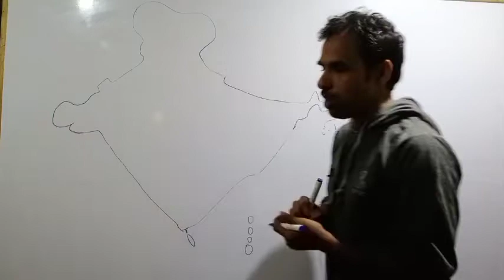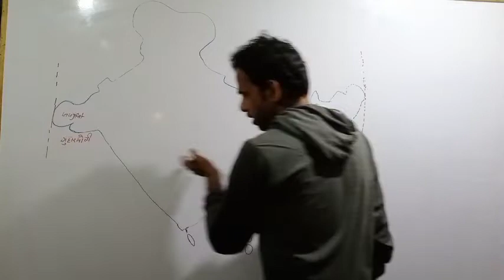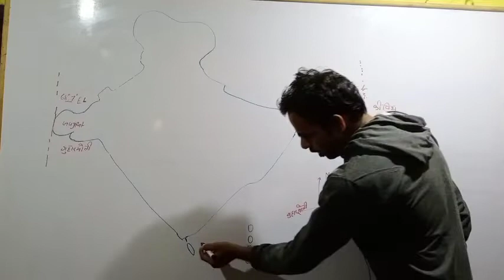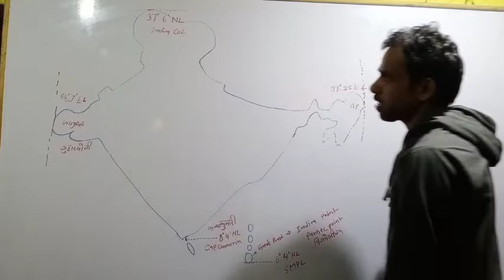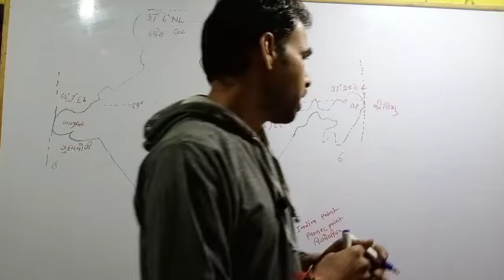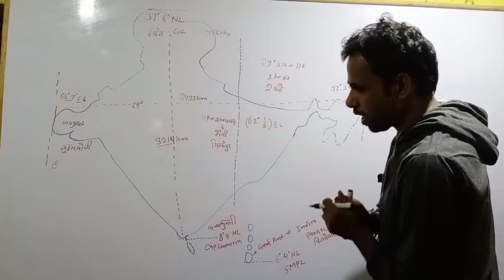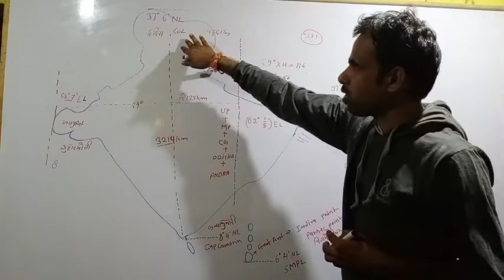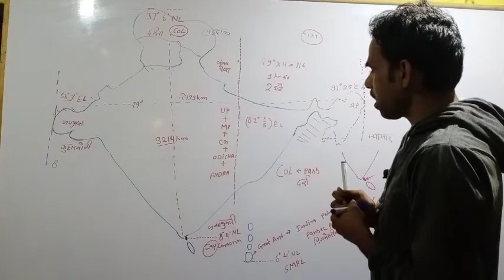latitude and longitude extent of india / Indian Geography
World Geography /Latitude and Longitude Details explain in ENGLISH hindi/ Indian geography

What is Latitude and Longitude
What is different between latitude and longitude
how to check location through latitudes

latitude and longitude google maps

latitude and longitude to address

what is latitude
what is longitude

geography optional strategy
geography for upsc
geography for ias
geography optional
unacademy geography

mppsc geography notes
geography book for mppsc
mppsc geography notes in hindi

geography mcqs for upsc

CET_LIVE_MCQ /MOCK TEST FOR ALL EXAMS

online free study  / live class for All competitive exams

General Awareness gk GS MCQ test 6:00 pm

Math live class 9:00 pm

Online free study for government exam
This educational channel the changing way of learning, Search on YouTube onlinefreestudy

railway ntpc live class ,SSC live class, current affairs live class, math live class, best teacher for math on YouTube, gk GS MCQ test live, general awerrness MCQ
# सेंस_इन_हिंदी ।